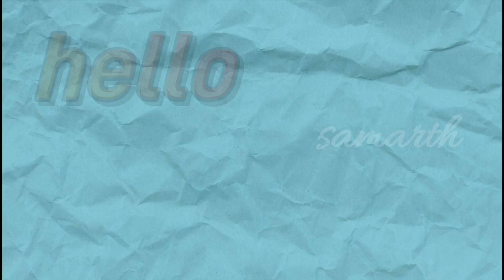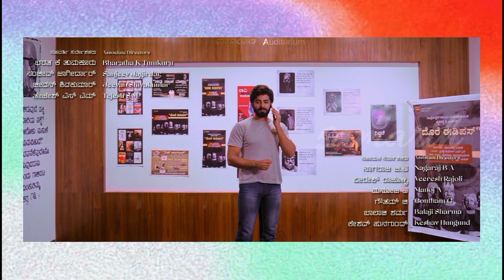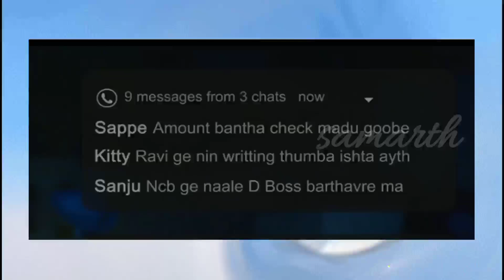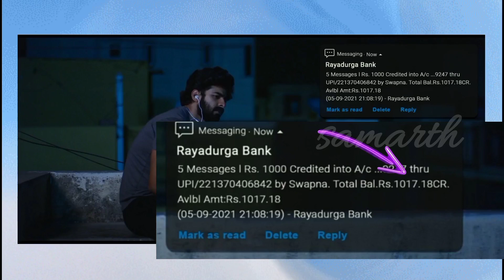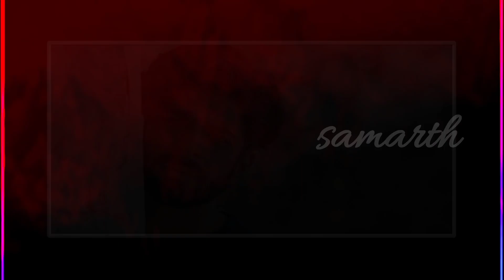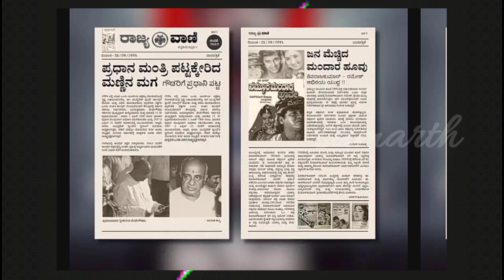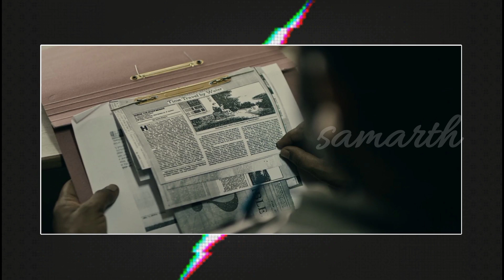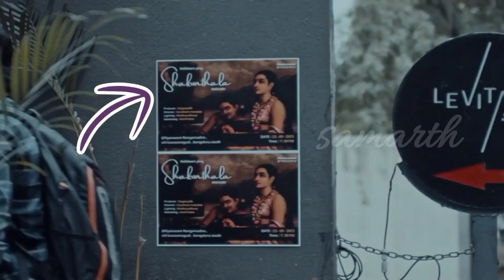Blink Kannada movie Crazy Details